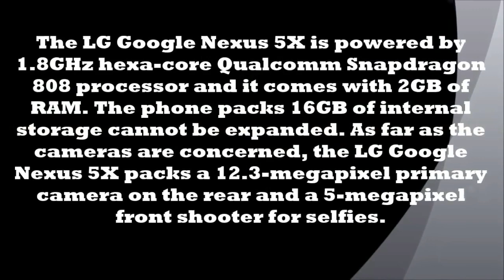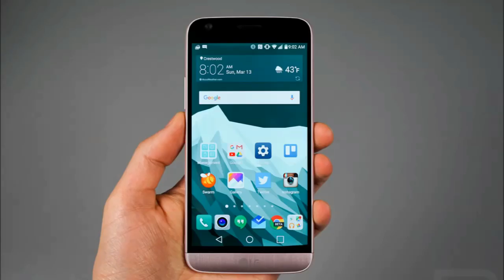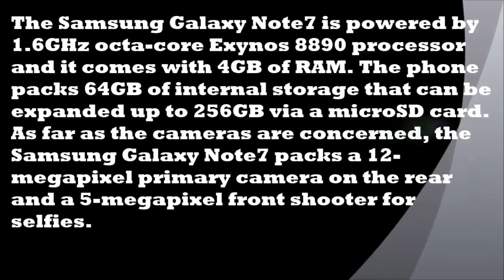Top 10 Smartphones October 2016|Best Camera Smartphone October 2016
Top 10 Smartphones October 2016

HOW TO DOWNLAOD YOUTUBE VIDEO FROM MOBILE AND COMPUTER WITHOUT IDM to rank your youtube vedio -tuberank jeet 2